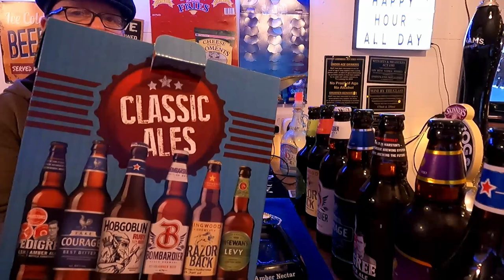Pub Shed Garden Bar Ramblings - Part 1 - Backyard Man Cave Bar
Yep, am down there again. Popped down the garden bar to watch the footy, have a couple of beers and thought, why not talk to myself. Well, the camera actually! This is part 1. Part 2 and 3 coming soon, and should be watched in order for them to  make sense, if they do make sense that is!
Watch, comment, enjoy, grab a beer and chill.

John

00:00 Welcome
05:00 The lights
07:00 Beers on the shelf tour
11:00 Restock chat and lockdown
15:00 Running a pub
18:35 The baseball bat and pants
20:35 The car crashes
23:00 Covid
25:00 Getting clear thoughts
26:00 Walking boots
29:38 Postage returns
33:00 I'd better go..